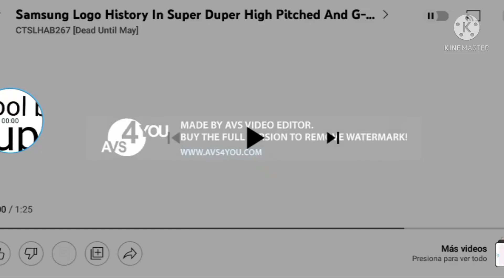loud samsung logo history súper duper high pitched g major squared